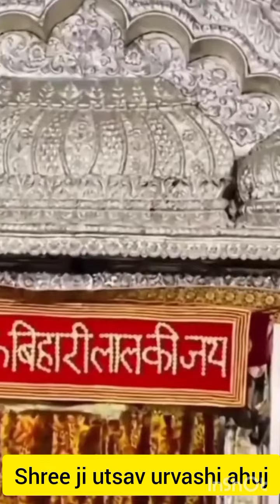एकादशी को किजिए ठाकुर जी के अभी के दशंन